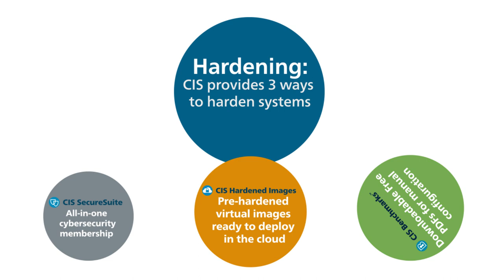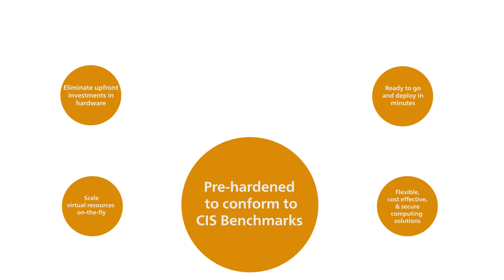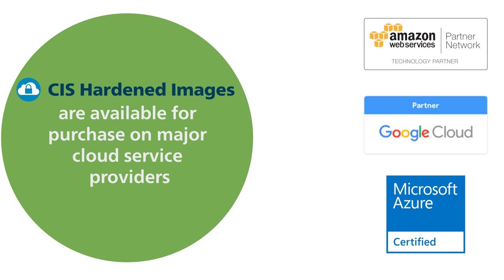Delivering Security in the Cloud with CIS Hardened Images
CIS Hardened Images are virtual machine images which have been configured to secure standards, based upon CIS Benchmarks that are collaboratively developed and used by thousands worldwide.

They are a safe, secure way to save money on hardware purchasing and maintenance, allowing you to adjust on-the-fly as CPU, memory, and storage needs shift.

CIS offers dozens of hardened images via major cloud computing vendors including Amazon Web Services (AWS), Google Cloud Platform (GCP), and Microsoft Azure.